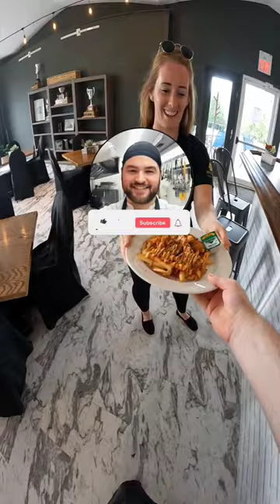MAKING A SNACK FOR PAIGE! 😊